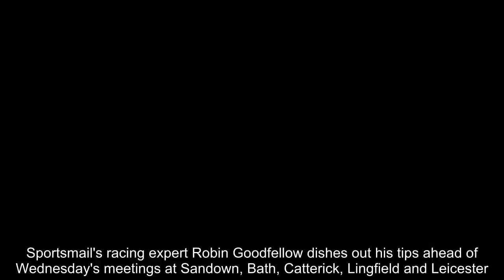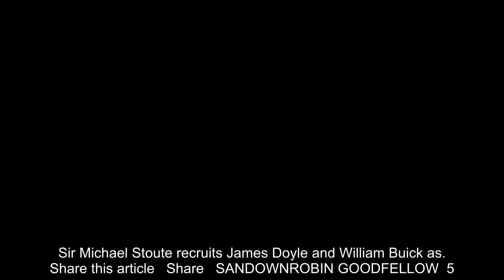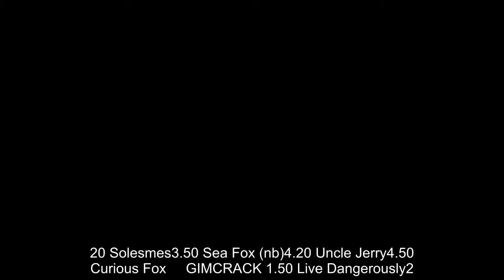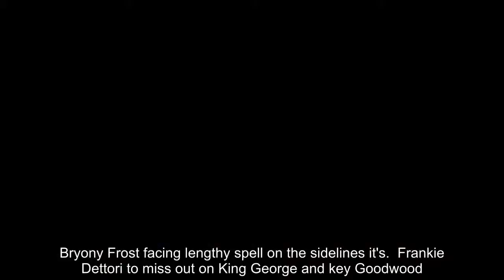Breaking News - Robin Goodfellow's racing tips: Best bets for Wednesday, July 25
Sportsmail's racing expert Robin Goodfellow dishes out his tips ahead of Wednesday's meetings at Sandown, Bath, Catterick, Lingfield and Leicester.   RELATED ARTICLES  Previous   1   Next   Sir Michael Stoute confident over Poet's Word's versatility...  Bryony Frost facing lengthy spell on the sidelines it's...  Frankie Dettori to miss out on King George and key Goodwood...  Sir Michael Stoute recruits James Doyle and William Buick as...  Share this article   Share   SANDOWNROBIN GOODFELLOW  5.50 Freud6.20 Heartwarming6.55 Anonymous John7.25 Magical Effect8.00 Icart Point8.30 Petitioner     GIMCRACK 5.50 Lyrica’s Lion6.20 Heartwarming (nb)6.55 Glamorous Rocket7.25 Insurgence (nap)8.00 Employer8.30 Just In Time  BATHROBIN GOODFELLOW  2.00 Bayshore Freeway2.30 Matchmaking3.00 High Wells3.30 More Than Likely4.00 Archimedes4.30 Global Rose5.00 Rastacap     GIMCRACK  2.00 Bayshore Freeway2.30 Matchmaking3.00 Kath’s Legacy3.30 Slowmo4.00 Amberine4.30 Global Rose5.00 Rastacap  CATTERICKROBIN GOODFELLOW  2.10 Macs Blessings2.40 Go Annie Go3.10 Jfoul3.40 Sultan Baybars4.10 Merry Banter4.40 Mr Strutter5.10 Searanger5.45 Dream Free     GIMCRACK 2.10 Kuwait Station2.40 Liberty Diva3.10 Jfoul3.40 Super D J4.10 Merry Banter4.40 Silverlight5.10 Deben5.45 Itlaaq  LINGFIELDROBIN GOODFELLOW  1.50 Vixen2.20 American Patrol2.50 Phoenician Star3.20 Solesmes3.50 Sea Fox (nb)4.20 Uncle Jerry4.50 Curious Fox     GIMCRACK 1.50 Live Dangerously2.20 Joyful Dream2.50 Mokhles3.20 Sharp And Sharper3.50 Rebel Assault4.20 Uncle Jerry4.50 Curious Fox  LEICESTERROBIN GOODFELLOW  5.30 Emily Goldfinch6.00 Moretti6.30 Sparkalex7.05 Compton Mill (nap)7.40 Welliesinthewater8.10 Beatbybeatbybeat8.40 Laubali     GIMCRACK 5.30 Carlovian6.00 Moretti6.30 Gisele’s Angel7.05 Oasis Fantasy7.40 Ghayadh8.10 Clenymistra8.40 Christmas Night  RELATED ARTICLES  Previous   1   Next   Sir Michael Stoute confident over Poet's Word's versatility...  Bryony Frost facing lengthy spell on the sidelines it's...  Frankie Dettori to miss out on King George and key Goodwood...  Sir Michael Stoute recruits James Doyle and William Buick as...  Share this article   Share